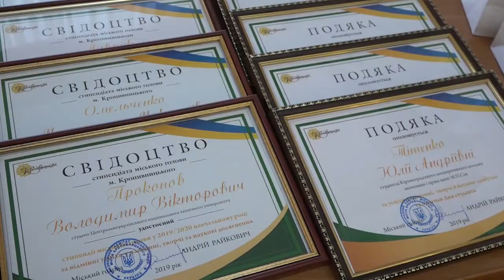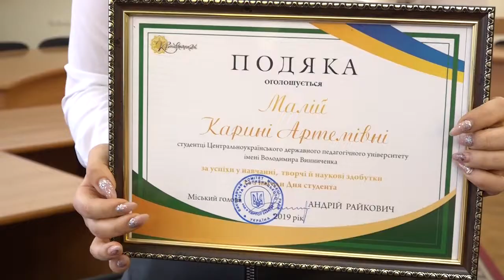Головні новини Кіровоградщини | 21 січня 2020 року | телеканал Вітер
Сьогодні, 21 січня, говоримо про таке:
* Тарифи бʼють рекорди – уже з лютого вода на Кіровоградщині може здорожчати майже на сім гривень
* У Кропивницькому злочинці змішували спирт із водою, розливали у пляшки і продавали на розлив, та в магазинах
* Більше тисячі чиновників райдержадміністрацій звільнять на Кіровоградщині
* Яблука з туалету знову продає чоловік на зупинці біля центрального скверу в Кропивницькому